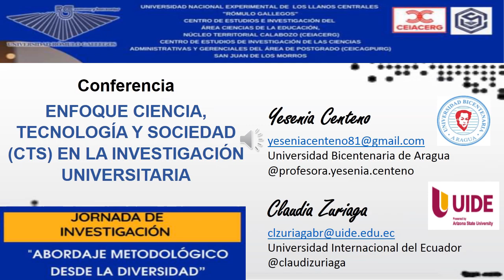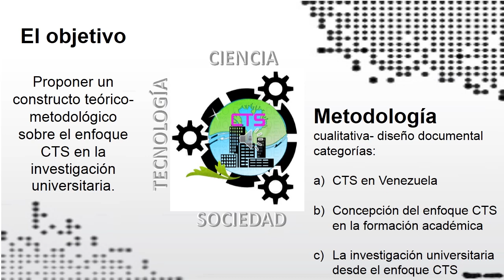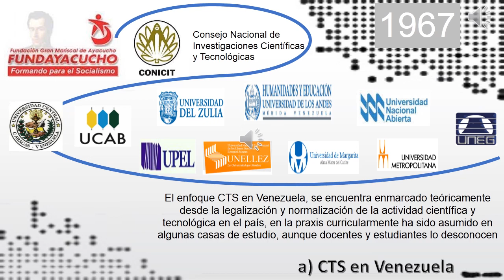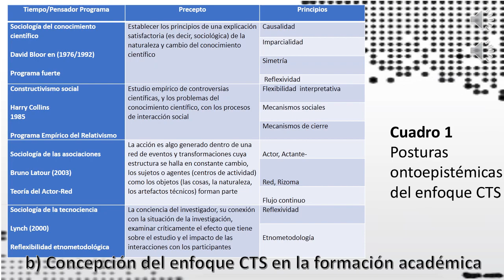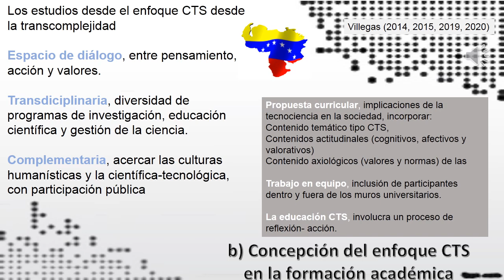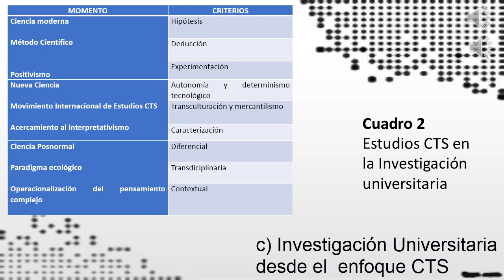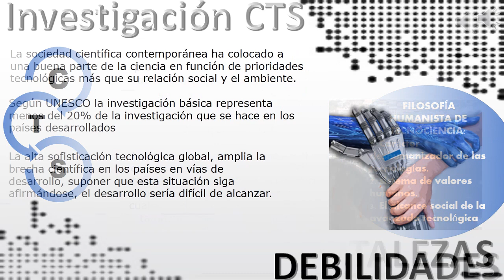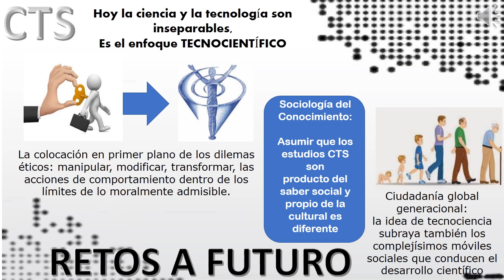Enfoque Ciencia Tecnología y Sociedad en la Investigación. Profesora Yesenia Centeno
UNERG